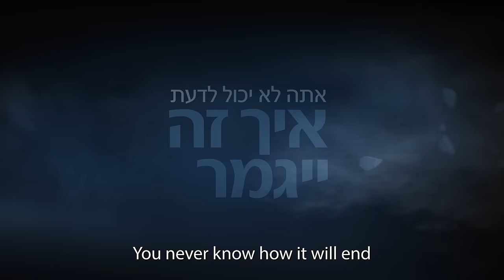Kvodo (Your Honor) S1 Trailer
The Israeli Hit action drama show that was remade in Germany, Italy, Turkey, Spain and The United States. Season 2 of YOUR HONOR coming soon to Showtime

The life of brilliant judge Micha Alkoby is heading down a promising path, with a promotion coming soon. It all changes after his teenage son, Shay, is involved in a hit-and-run, in which he is the guilty party. Just as Micha is about to turn Shay in, he learns the victim is a member of a crime family, the kind that runs its own system of justice. A dark, gripping and morally complex Drama.